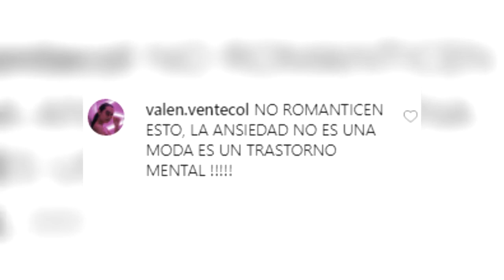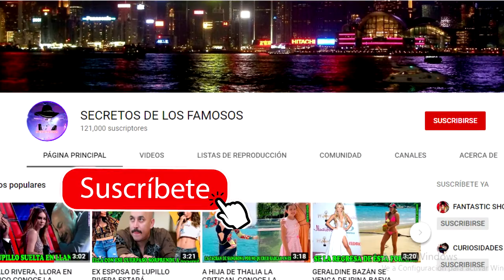DANNA PAOLA SE DEJA VER CON S.E.X.Y. BIKINI